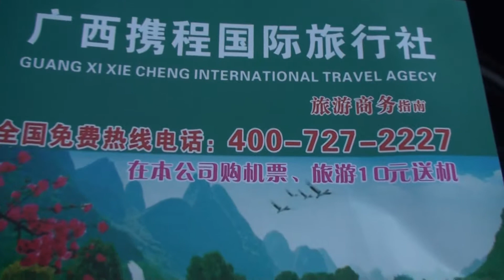00004廣西考察 南寧吳墟 機場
廣西 考察 香港 機場 廣西考察 南寧吳墟 機場